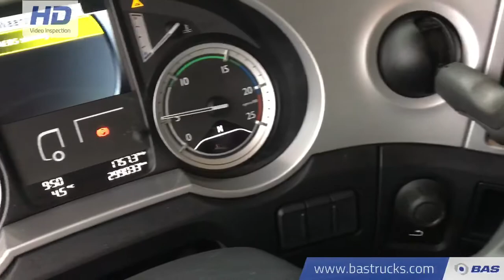70085770 DAF XF 440 SSC